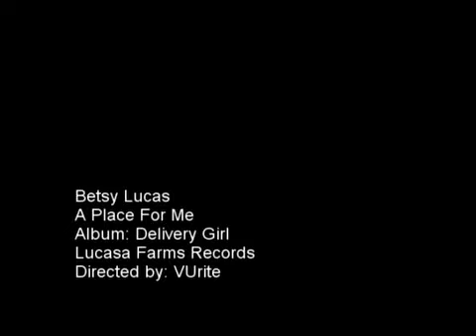A Place For Me - Betsy Lucas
Fun loving video of the Betsy Lucas tune "A Place For Me", from her CD "Delivery Girl". It star's her family and is directed by her sisters Nancy Lucas and Jessica Hernandez. The clip was filmed entirely on location in Trowbridge Township, with special permission from the Allegan, MI, Visitors Bureau. It's been made available through special arrangement with VUrite Productions and through additional special arrangement with LuCasa Farms Special Products Group in concert with and in association with their subsidiary company, which will be identified possibly at a later juncture and only on a need to know basis and only by special arrangement.